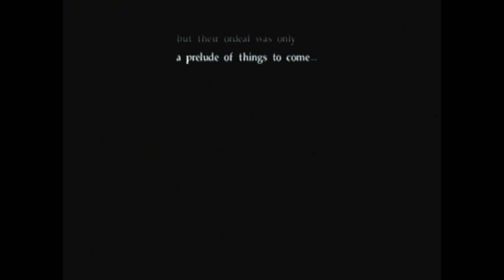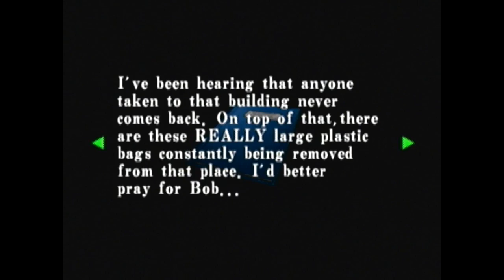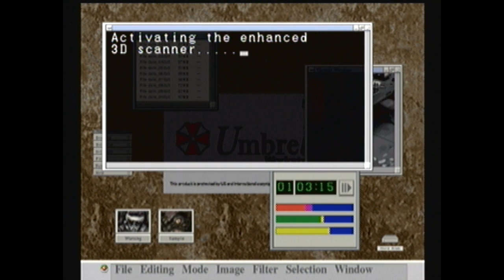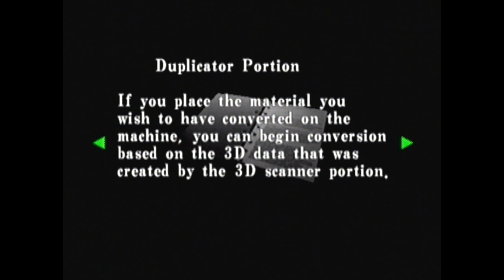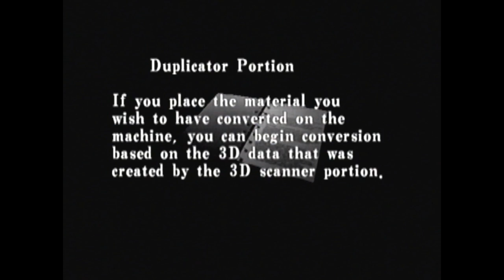Let's Play Resident Evil: Code Veronica (BLIND) [2]: Floating Dogs and the Fire Brigade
Since I decided to go back through and rewatch all the cutscenes I missed last episode, I chose to keep my commentary for it as well. The first 15 minutes or so are just rehashing what I've already seen. Jokes may be repeated, sorry.

Other than that I try to make some headway, but I might be a bit... stuck. We'll see next episode!

As always, the game is blind so no plot spoilers, no hints.